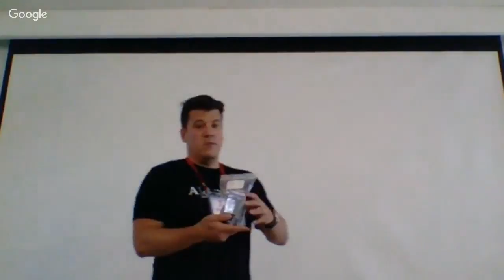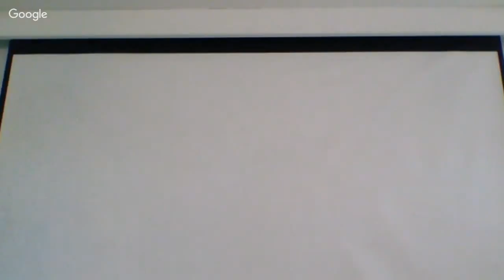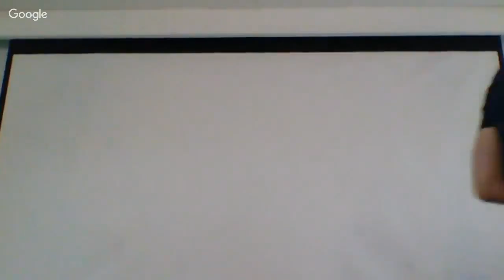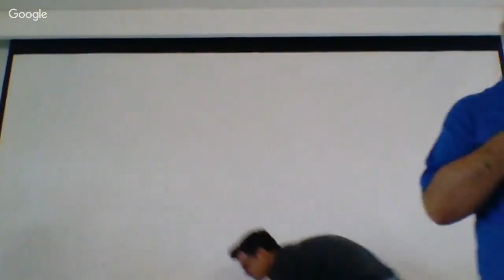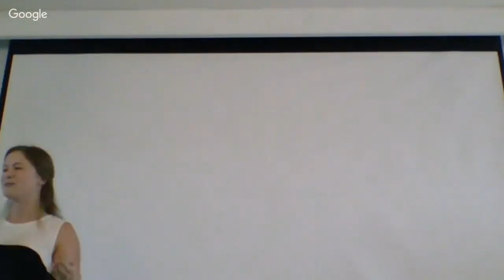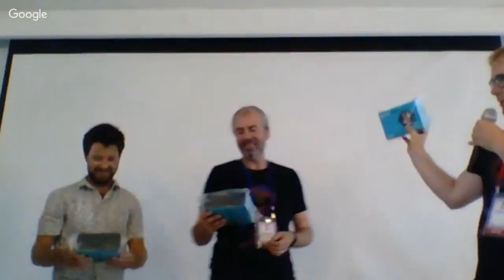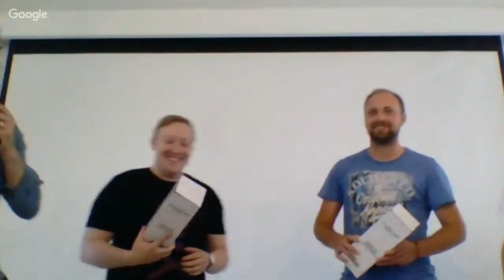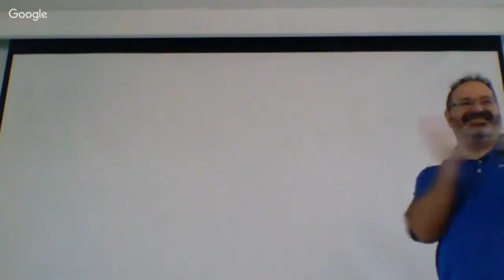Prizes! Subsurface Hackathon 2018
The awards ceremony from The Subsurface Hackathon in Copenhagen, June 2018.